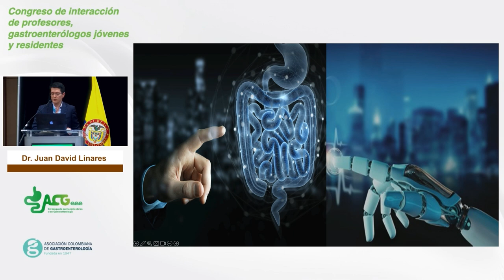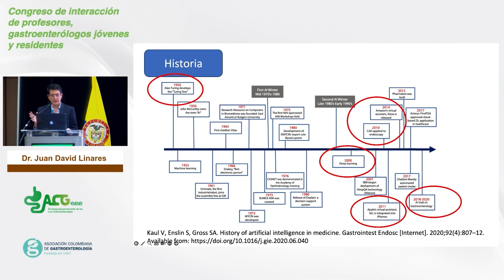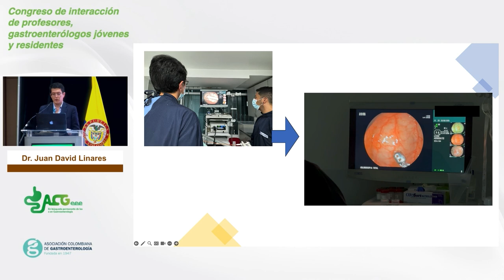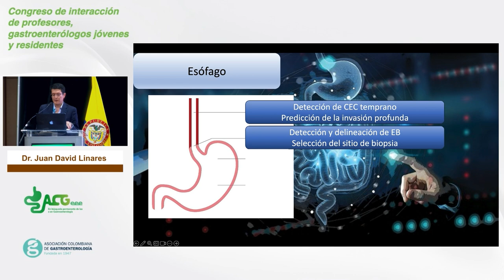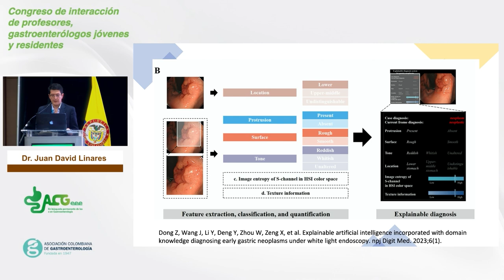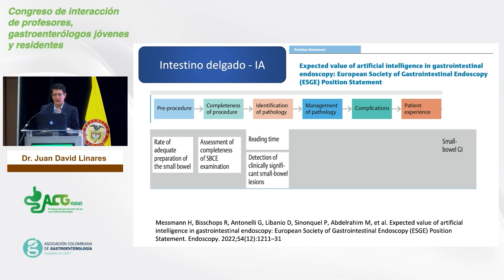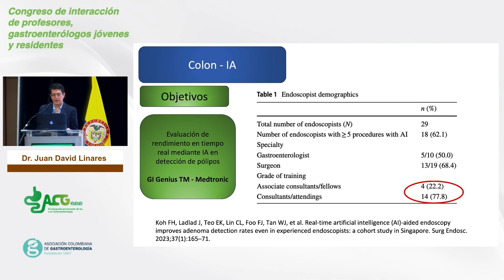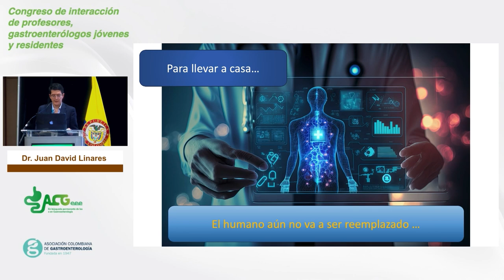Dr. Juan David Linares - Inteligencia artificial en gastroenterología y endoscopia digestiva